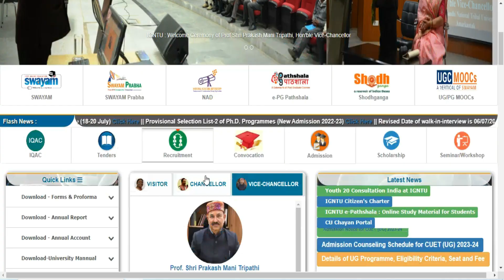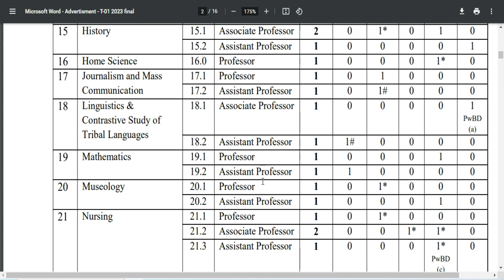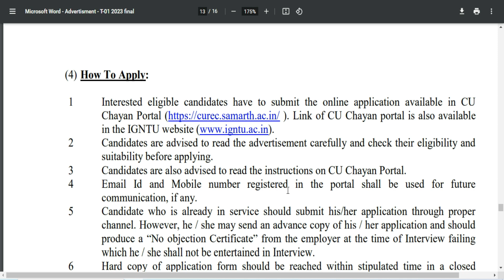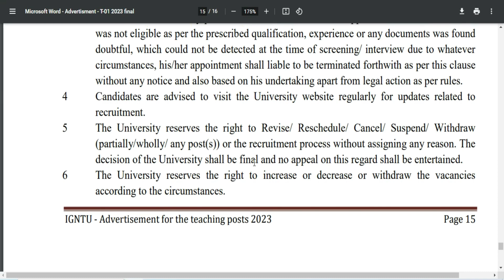Yoga Associate Professor Indira Gandhi National Tribal University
In this Video : Online applications are invited from Indian nationals including Overseas Citizens of India (OCIs) for various teaching posts in the Indira Gandhi National Tribal University (Main Campus at Amarkantak, Madhya Pradesh and Regional Campus at Imphal, Manipur).
Eligible candidates should fill in Online applications form through IGNTU and must submit hard copy of application form through Speed/ Registered post only alongwith self-attested photocopies of all supporting documents/testimonials.